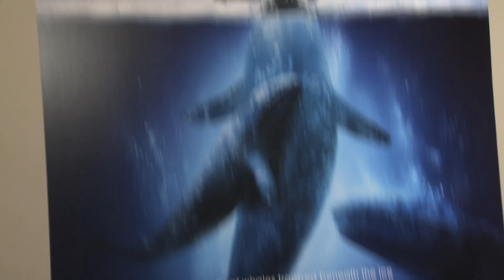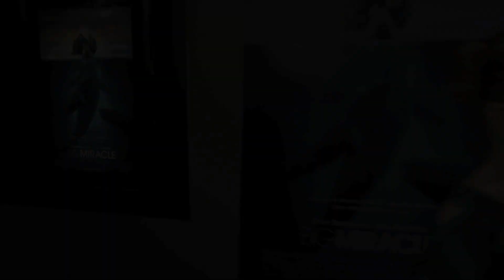"Big Miracle" Premiere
Drew Barrymore portrays Greenpeace activist Cindy Lowry (called Rachel Kramer in the movie) in the new feature film Big Miracle. At the premiere in Washington DC she talked to us about what she learned about Greenpeace and her respect for our commitment to taking peaceful action on the planet.